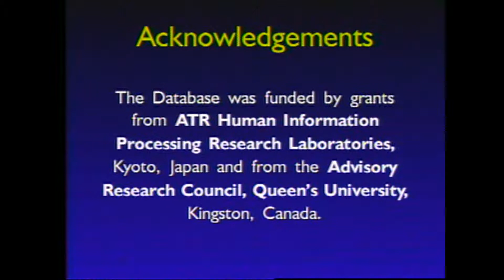Kevin Munhall Xray Database 1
Kevin Munhall, Department of Psychology, Queen's University at Kingston Ontario: X-Ray Database 1